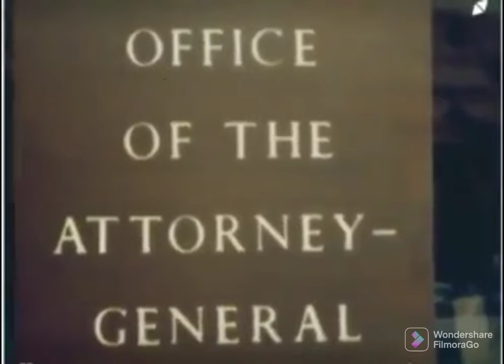HILARIOUS😅. LISTEN TO PRES. MOI'S 1969 PHONE CALL WITH PRES. KENYATTA